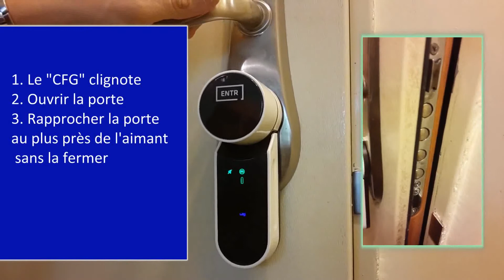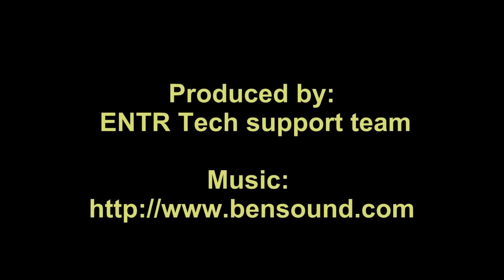ENTR nouvelle installation